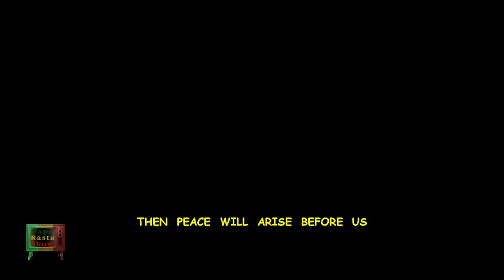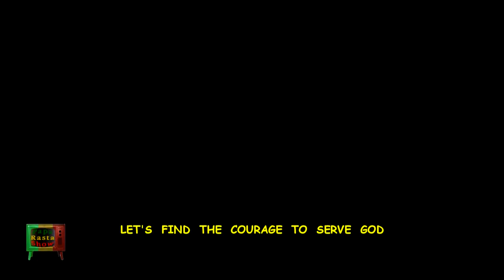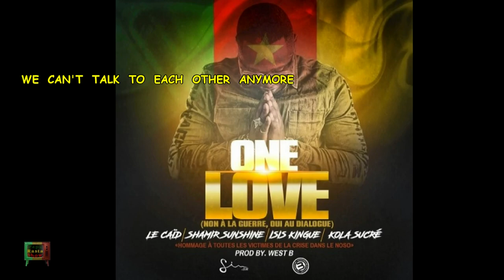Papa Rasta Show story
RAS DANIEL RAY
RAS MAC BEAN
LINA DICKENSON
HASS MOSA
KING KALABASH
CHRISTIANA
RAS JOB
BOBO BLACK STAR
ONE JAH
PLANETMAN
ONE LIVE BAND
CHARLY G
SISTAH SEN
EMPRESS JAH QUEEN
KING SELECTA
 REGGAE VILLAGE
MOSS AYA
SHAMIR SUNSHINE
 LE CAID
 KOLA SUCRE
 ISIS KINGUE
DADDY BLACK
VITAL SAMBA  Nagos Production
MAKDANIEL
REALISATION  PAPA RAS ROD